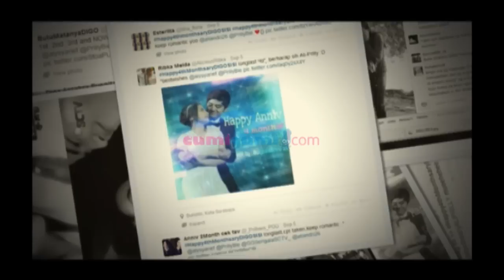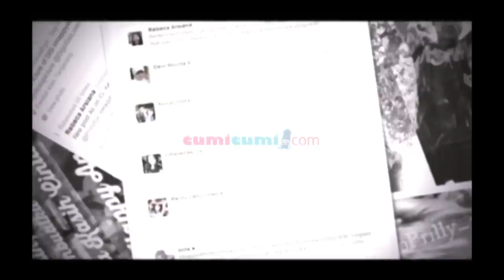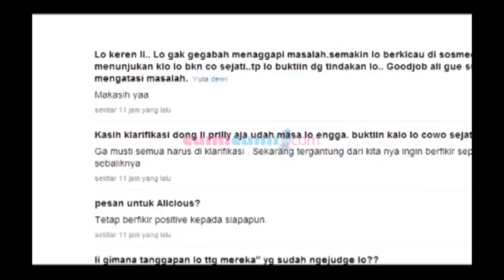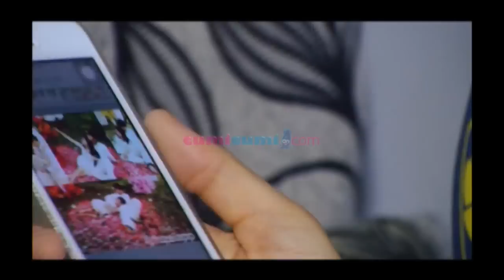Heboh Foto Pra Wedding Aldiano dan Prilly - HotShot